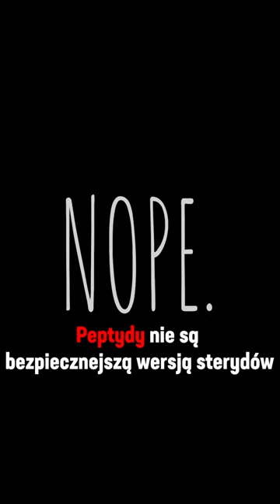Peptydy To „Mokry Sen Naturali”?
Wiele osób zauważa, że marketing dotyczący peptydów posunął się za daleko. Co sądzę o peptydach oraz konflikcie Pawła Węglarza i Patryka2703?